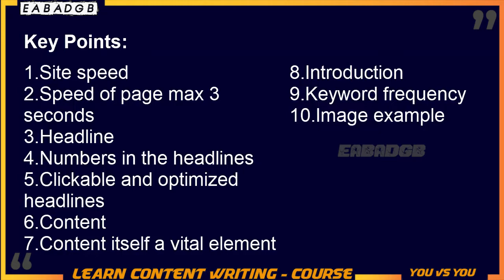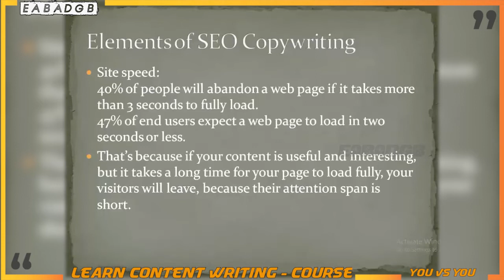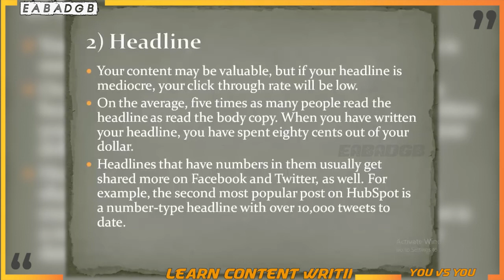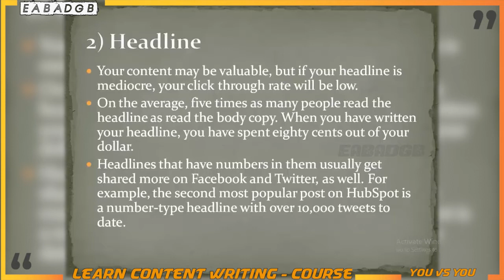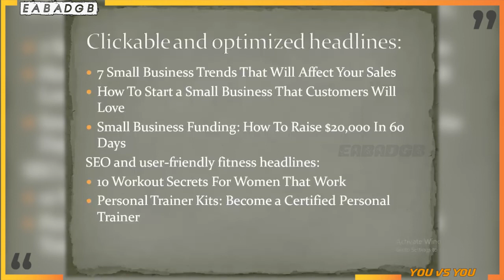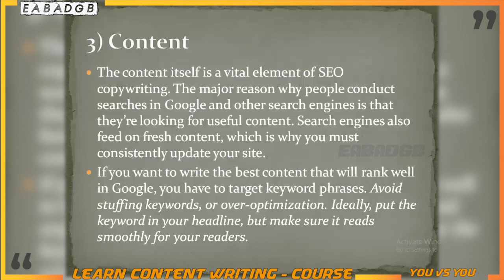Seo content writing for beginners in 2024 | earn money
Full course
If you're looking to become a content writer or copywriter, this all-encompassing guide is designed for you. Learn how to get paid for writing and uncover the secrets to getting paid to write articles. Understand what content writing involves, and discover the steps to become a successful content writer in English. Explore freelance content writing opportunities and find jobs tailored for content writers. This guide also delves into the world of copywriting, offering valuable tips and courses from experts like Hisham Sarwar. Whether you're curious about what copywriting entails, including its nuances in Urdu and Hindi, or you want to enhance your copywriting skills, this resource covers it all. From beginner-friendly tutorials to advanced courses, learn how to master copywriting and earn money from it. Perfect for those eager to build a rewarding career in writing, this guide provides everything you need to know about content writing and copywriting, including free courses and expert advice.

3how to start writing content for website
3how to apply for content writing jobs
3how to start content writing on fiverr
content writing